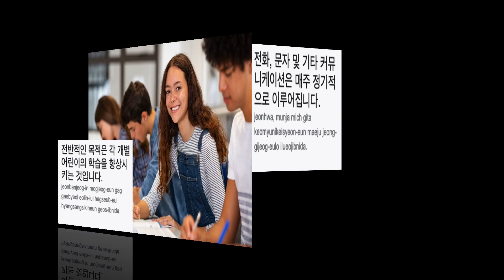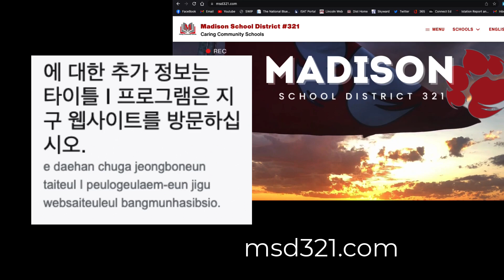Parent Notification of Academic Assessment Korean